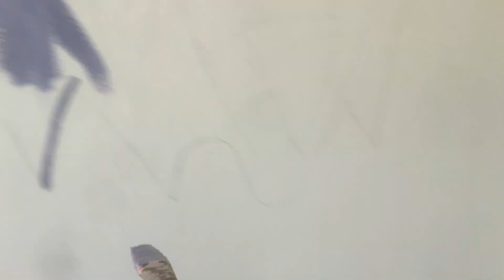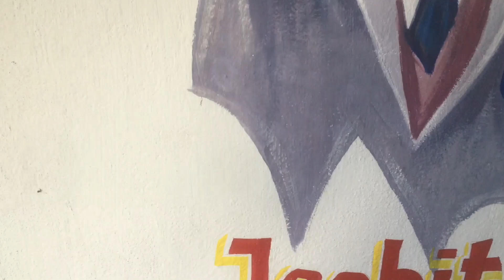marriage art | how to making wedding painting | figure art